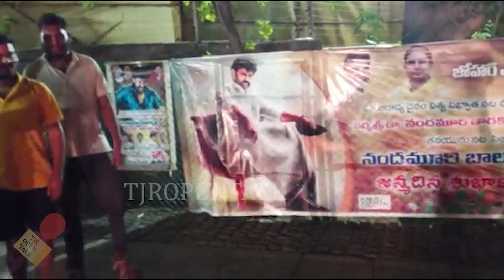Hero Balakrishna Fans Hungama At Balakrishna's House On His Birthday | Hyderabad | TJROPENTALK